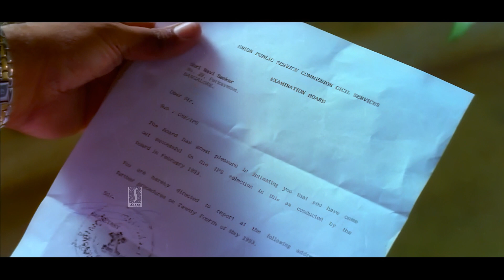ഇനി എന്തിനാടാ ഇവനെയൊക്കെ പേടിക്കുന്നേ | Suresh Gopi Best Scene | Mafiya Malayalam Movie Scene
Movie Title : Mafia
Directed by : Shaji Kailas
Written by : Renji Panicker
Produced by : Jubilent Films
Cinematography by : Ravi K. Chandran
Edited by : L. Bhoominathan